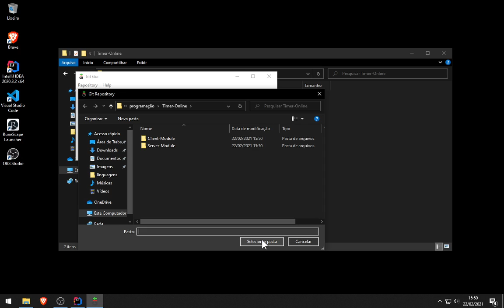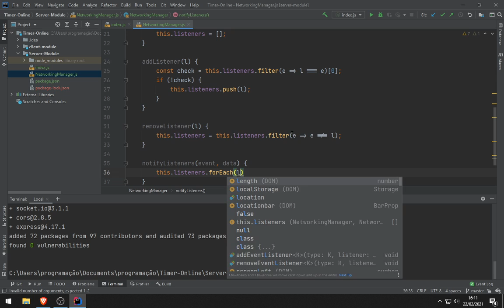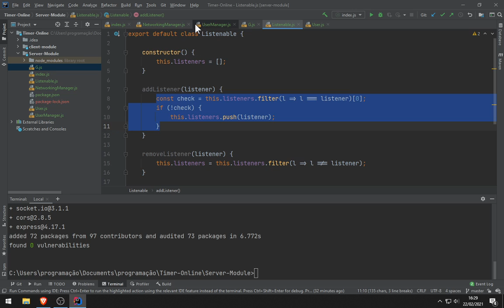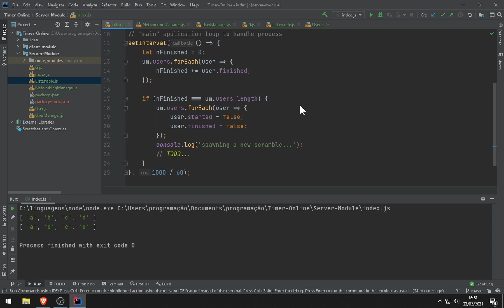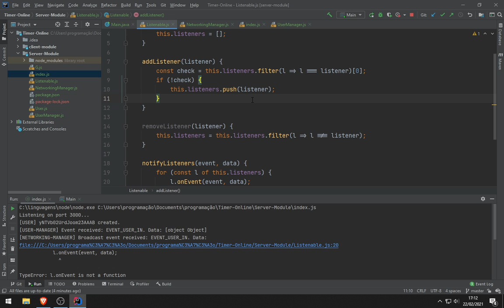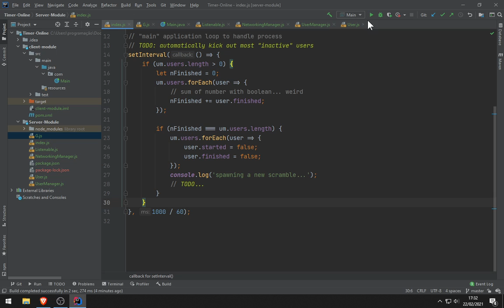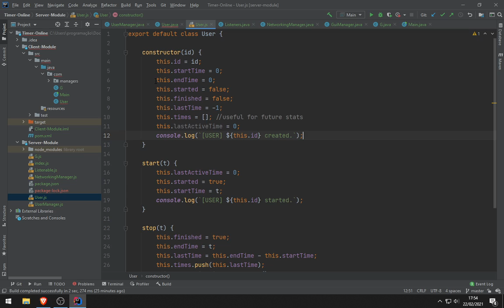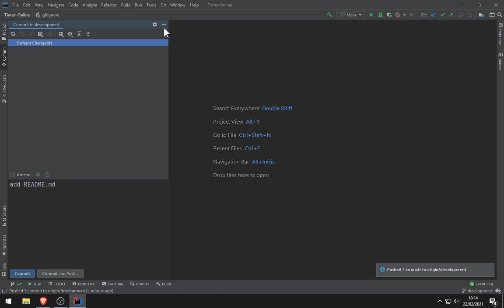Programando Online-Timer Parte 1 (leia a descrição)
Neste vídeo eu começo a programação de um "timer online" que possibilitará uma ou mais pessoas se conectarem e usarem um cronômetro virtual para... bom, praticar cubo mágico (speedcubing)?

Este vídeo não contém NENHUM CORTE pois minha intenção com ele foi justamente registrar meu progresso e, com ele, minha sessão de programação deste projeto do início ao fim no dia de hoje.

Para esse projeto estou usando a estrutura clássica de cliente/servidor. Especificamente  para essa aplicação o servidor irá ficar encarregado de gerenciar a entrada, saída e "toggles" dos usuários, sendo que cada ação dessas desencadeará uma resposta aos clientes. Por outro lado, os clientes irão ouvir tudo o que o servidor enviar e suas ações respectivas serão feitas de acordo com o evento em questão.

Por fim, vale lembrar que nesse projeto estou me aproveitando da possiblidade de usar o padrão "Observer". Esse padrão aparentemente está bem útil nesse contexto pois facilita bastante a comunicação entre os elementos do código.

*Assim que o projeto progredir mais atualizo o repositório com alguns fluxogramas*